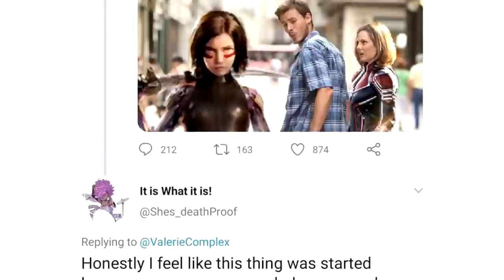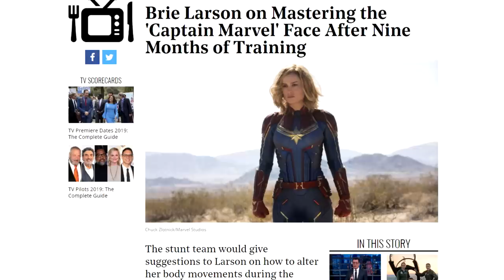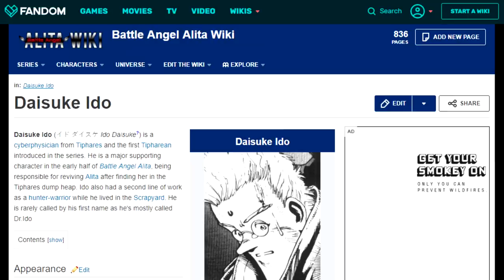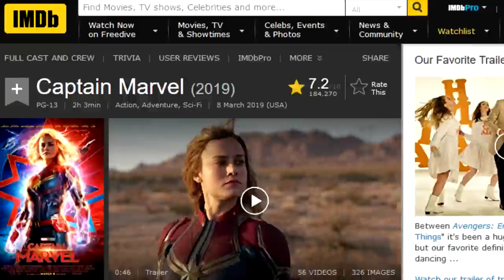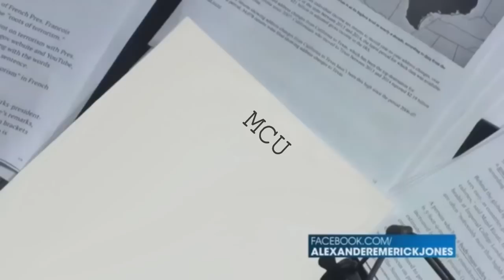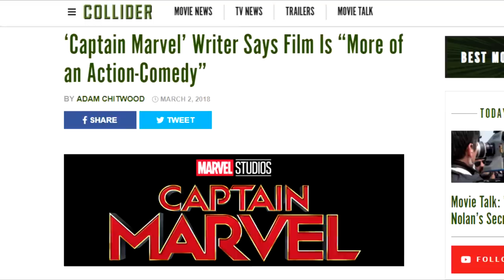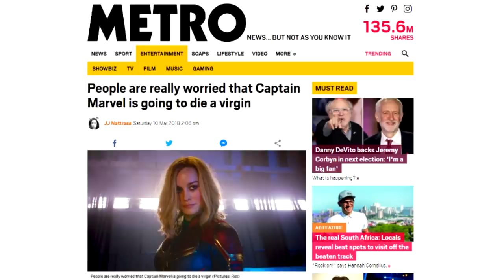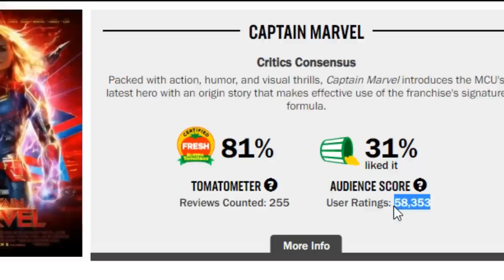Captain Marvelita: Bad L Angle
TL;DW: Marvel was pretty flat and Alita was more well-rounded.

Correction: I was under the impression Carol was working her way up to an elite team on Star Force in her years with them--but instead the first mission /might've/ been her first mission ever? I'm not entirely clear on that.

ETH: 0x6B63C144184B98BaEb3f11154d432e82FA558D50

Tracks (by order of appearance):
Alan Silvestri - The Avengers
Katanagatari OST - Kairiki Doujo
Putt-Putt Saves the Zoo OST - Grass Lands 4
Devil May Cry 5 OST - The Crunching Rhythm of Chiba "Rakkasei"
Goblin Slayer OST - 変なやつ
The Avengers OST - A Little Help
Code Geass: Lelouch of the Re;surrection OST - Fascination
Persona 5 OST - Layer Cake
Kizumonogatari II OST - 悪い者いじめ
Kizumonogatari II OST - スパシーボ！
Handa-kun - 半田くんと滑稽
Mahouka Koukou no Rettousei OST - Animoe
Jormungand OST - The Crafty Jewelry